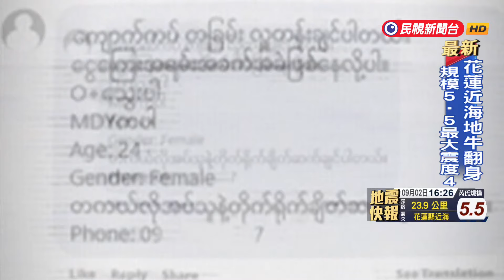緬甸窮人悲歌！ CNN：人民苦到社群賣器官－民視新聞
【民視即時新聞】民視新聞／綜合報導2021年緬甸軍政府政變奪權後，經濟一蹋糊塗，如今5400萬人口中，近一半在貧窮線以下。美國媒體CNN追蹤調查一年發現有緬甸窮人苦到不行，竟在社交平台上賣器官，年輕爸爸賣一顆腎，報酬是3千多美元，相當於台幣不到12萬。一起來了解。